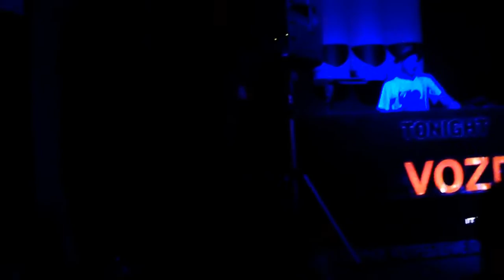20.05.11 - THE FAT! meets KIEVBASS - SAINT RIDER